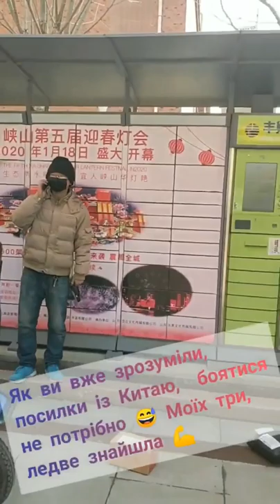Украинка показала - какая реальная ситуация в китайских супермаркетах из-за коронавируса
Сегодня выбралась в супермаркет, все как всегда. Овощей и фруктов вдоволь. 😊
Ситуация на сегодняшний день на самом деле радует.
Инфицированных все меньше, излеченных все больше. В нашем городе без изменений. 8.5 млн населения, 44 заболевших, 27 выписано, без летальных случаев 🙏
Начали открываться кофейни, McDonaldsы, но исключительно на вынос.
В некоторых городах уже карантин снят, открытые парки, но школы и садики еще закрыты.
Весна, скоро будет цвести Сакура, Магнолия 🌸🌸🌸 Да и мои видео будут интересными, а то все супермаркет и супермаркет 😂
А еще, спасибо всем за поздравления с Днем Ангела и слова поддержки. Будьте здоровы и не болейте.
И не забывайте, что стресс это лишние проблемы со здоровьем. Улыбайтесь друг к другу ❤❤❤